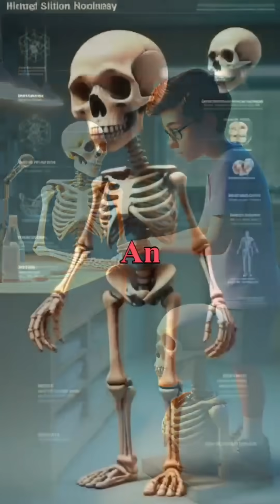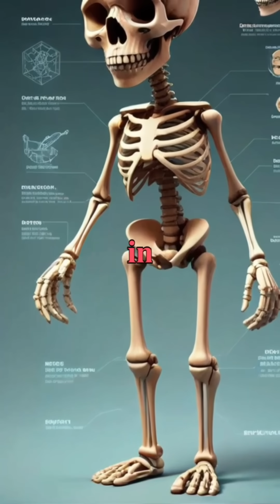Types of bones based on position#youtubeshorts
The teacher